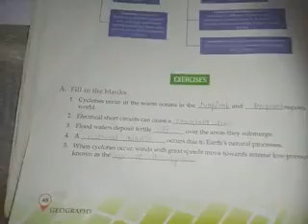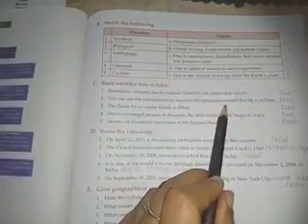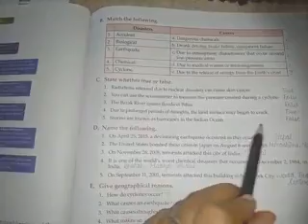8th Grade | Geography | Preparatory AV Assignment | 19th September 2020